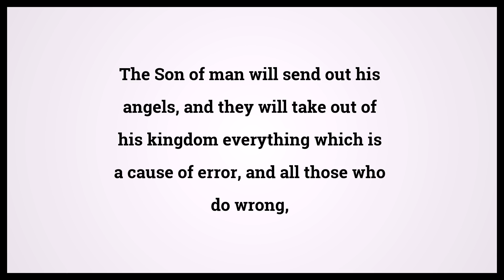Holy Bible Matthew 13:41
Video shows Holy Bible Matthew Chapter 13 Verse 41: The Son of man will send out his angels, and they will take out of his kingdom everything which is a cause of error, and all those who do wrong, Powered by MaryTTS. Text taken from Bible in Basic Edition. Bible Matthew 13:41 Bible Learning, what Bible verse says.